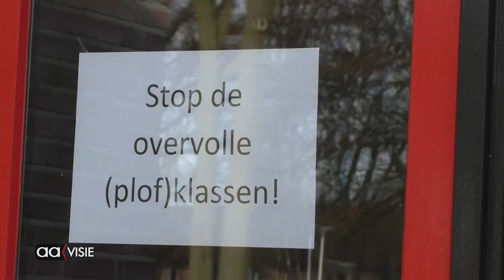Staken, maar dan anders op de Stapvoorde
Op de landelijke stakingsdagen van het basisonderwijs werd er door de leerkrachten van de basisschool de Stapvoorde niet gestaakt, maar werden de ongeveer twintig vrijwilligers uitgebreid in het zonnetje gezet.